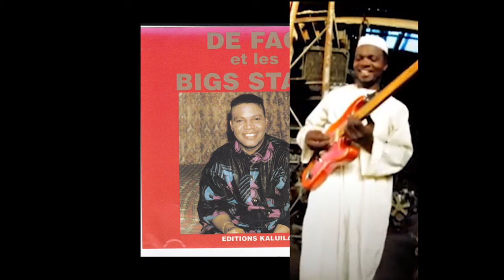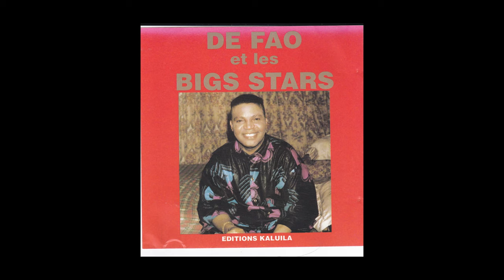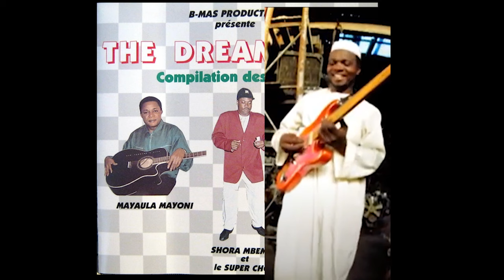AFRICA SOUKOUS SEBEN NONSTOP DANCE MUSIC - LAURENT KADOGO!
Le guitariste Laurent Kadogo est calme et réservé, pas parce qu'il le fait
pas grand chose à dire, mais parce que la musique chronique à Kinshasa est devenue
la principale tribune des brailleurs pompeusement appelés « porte-parole » du
téléviseur écument pour parler de leur patron mais presque pas de musique.

Compréhensible pour cet artiste dont la musique est une passion depuis l'enfance
et a un pedigree qui parle pour lui : des collaborations avec des noms
dédié à la musique congolaise Pépé Kalla, Madilu System, General Defao, Mbilia
Bel et Rigo Stars, Bimi Ombale. Ou plus récemment avec le National Mamu,
Tshiala Mwana dans la chanson « Mother High Priest » qui sortira
bientôt, avec Alpachino (un ancien compagnon de Papa Wemba) et travaillant sur
l'album Vong Aye sans oublier plusieurs oeuvres de la musique dite chrétienne.

 Depuis sa jeunesse, Laurent s'intéresse à la musique. Laurent a assisté aux répétitions
Feu Madiata avec son orchestre Bisengo à quelques pas de la maison familiale
à Barumbu. Puis Laurent a vécu à Bumbu dans une région turbulente et où la musique était la
loi avec Mbemba Shore et plusieurs autres groupes du quartier. Laurent
avoir déjà une oreille musicale avant de pratiquer la musique. Et un jour, à une veillée
dans le quartier Laurent s'étonne de voir un jeune jouer de la guitare. Alors Laurent
décidé de jouer de cet instrument. Laurent a été confié à un quartier adulte, Vieux
Berros, et apprend à Laurent à jouer de la guitare. Laurent a appris vite et en moins
fois que je jouais déjà, à la surprise de nombreux amis. Godé Lofombo peut
témoigner.

Laurent Kadogo débute réellement en décembre 1989 dans la même chorale Lolaka et
joué dans un orchestre religieux Élu de Dieu Frère Mauro Nsumbu avec
Matou Samuel et d'autres amis. Puis Laurent a rejoint le groupe Super Choc de Shora
Mbemba et là aussi ont été initiés comme technicien pour installer
musique d'équipement. En 1991, Laurent travaille avec Bimi Ombala dans son groupe Basilica
Loningisa mais Laurent ne restera pas longtemps car hr rejoint, vers septembre 1992,
les Grandes Stars du Général Defao.

 Oui. En 1994, Laurent Kadogo travaille avec Mbilia Bel et Rigo Star.
Cela a permis à Laurent Kadogo de faire plusieurs tournées avec eux en Ouganda, au Kenya, en Angola,
Gabon et dans divers autres pays. Pendant ce temps, Laurent travaillait en privé
dans un atelier musical de recherche en prise de son et programmation. Dans
Septembre 1997, Laurent devient ingénieur et programmeur compositeur. Laurent Kadogo aussi
travaillé dans le studio Sim Sim Simbarn Vieux, un saxophoniste qui a également travaillé
avec Lokua Kanza, Shakara, Lofombo…

Pepe Kallé avait l'habitude d'écouter différents morceaux qui fonctionnent
avec Lofombo de leur atelier de musique au Old Shore Studio Mbemba. Il est
à travers ces médias que Laurent avait découverts. Notre collaboration a été la première
pour une organisation internationale avec une chanson contre le sida. Cette chanson était
en présence de plusieurs artistes comme Papa Wemba, Blaise Bula, Shore Mbemba.
Et Pépé Kallé a beaucoup apprécié la performance de Laurent et tout a commencé là.
Une autre disposition avait suivi celle-là, c'était la chanson qu'il dédia
Le président tanzanien Julius Nyerere pour ses 65 ans. C'était en
"Cocktail" que le mariage a été confirmé. Laurent Kadogo a beaucoup apporté dans cet album.

Laurent Kadogo a joué le solo de guitare dans la chanson "prêtre mère" dans le nouvel album
Tshala Muana, Laurent Kadogo a également laissé ses empreintes dans l'album de Ferré Gola pour être
sur le marché l'année prochaine intitulé "Qui est derrière toi". Laurent Kadogo a travaillé avec
Vong Aye qui est de retour en Afrique du Sud pour son nouvel album que vous appréciez
les merveilles dans les jours à venir, Laurent Kadogo a travaillé avec Madilu System dans son album »
Power » Laurent Kadogo a aussi travaillé dans l'album d'Adolphe Dominguez « Suspension », pas
en comptant les collaborations avec Alpachino, Sampaio, etc.

Laurent Kadogo vit maintenant à Seattle, Washington USA. Il joue dans un groupe appelé Rumba DB.